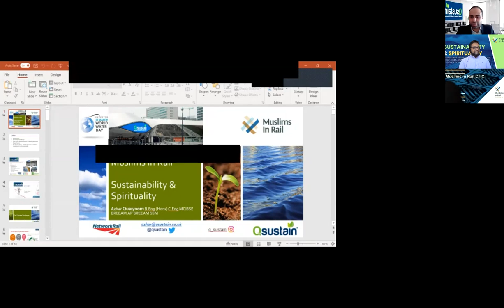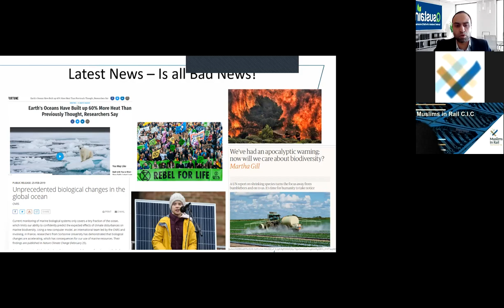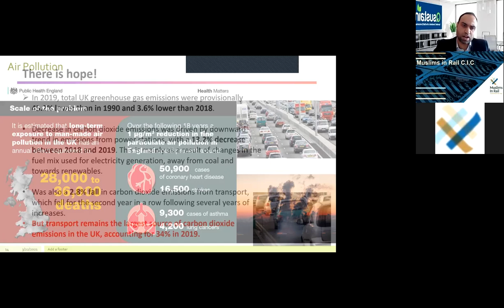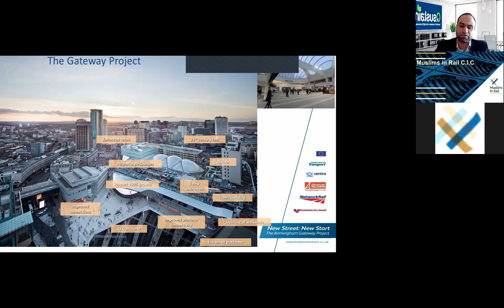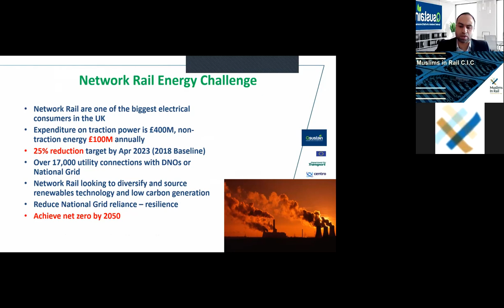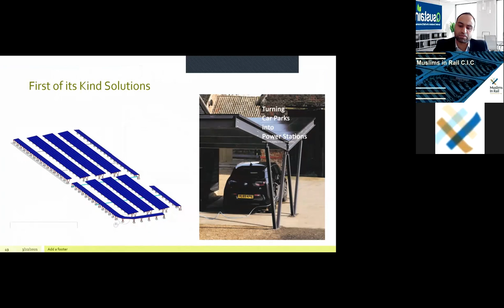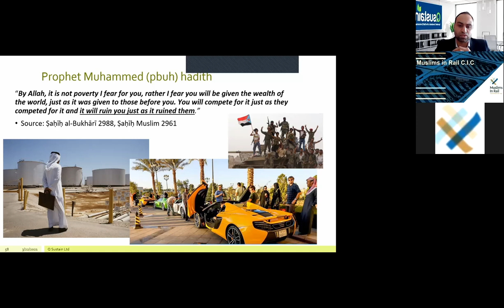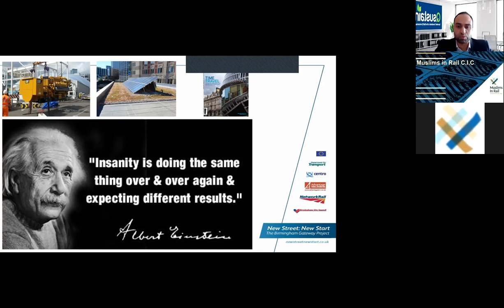Sustainability & Spirituality - Azhar Quaiyoom (Webinar, 22 Mar 2021)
Humankind's actions are destroying our biodiversity, wildlife and causing climate change. Muslims, in all our professional careers, should be leading in sustainable development as an intrinsic part of our faith.
Our guest speaker Azhar Quaiyoom is a highly motivated Engineering professional with 20 years experience within sustainable design and delivery across different sectors, creating first of its kind achievements across complex projects. He is also Director at QSustain Ltd (qsustain.co.uk).